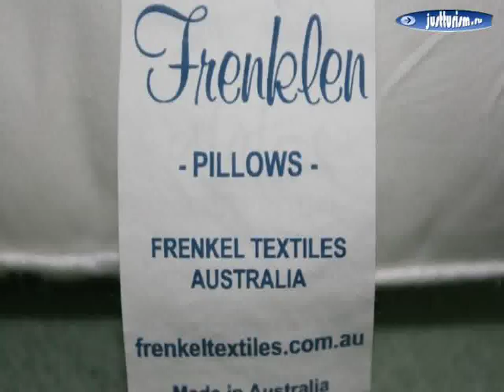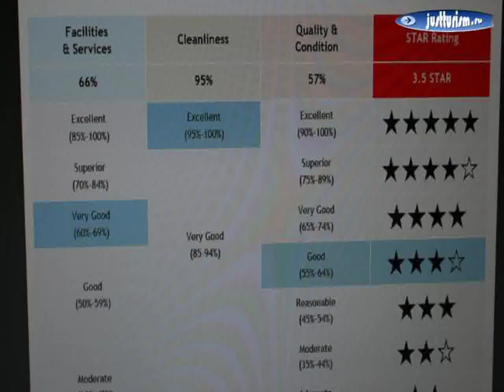Таунсвилл - Billabong Lodge Motel 3, 5 Star